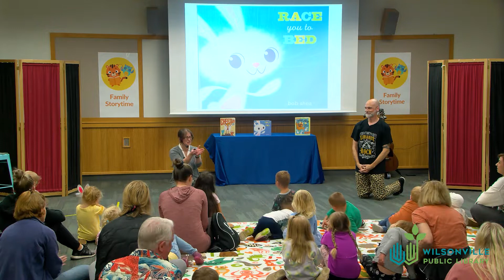Storytime : Favorite Author - Bob Shea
Brad and Sam celebrate one of our favorite authors, Bob Shea, sharing these great stories:
'Cheetah Can't Lose'
'Buddy & the Bunnies in: Don't Play With Your Food'

Current Programs
Toddler & Baby Time:
     Tuesdays at 10:30am and 11:15am at the Wilsonville Library
     Streaming on YouTube  Tuesdays at 10:30am
Family Storytime :
     Wednesdays and Thursdays at 10:30am at the Wilsonville Library
     Streaming on YouTube  Thursdays at 10:30am